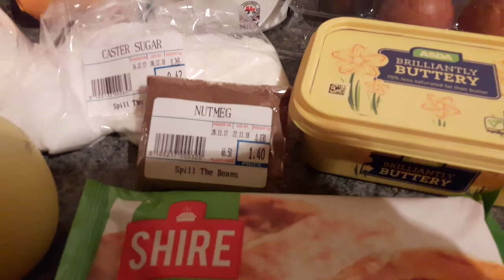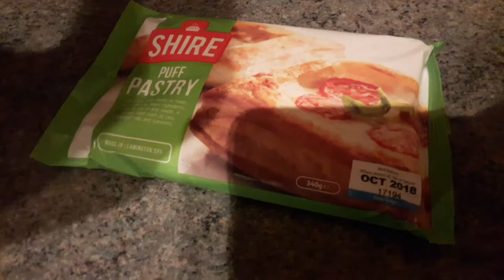VLOGMAS Day 17: Making Maids of Honour Tarts!- Emma Cosgrove.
Hey guys, so I am attempting to participate in Vlogmas this year! Every day up until the 24th of December, I will be attempting to release a Christmas themed video (Some of them are technically not vlogs but we'll roll with it).